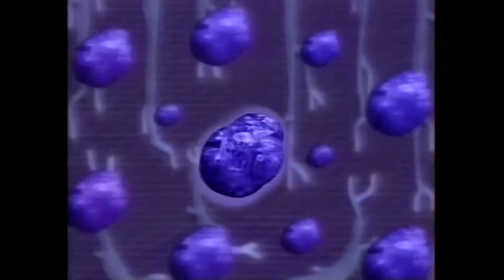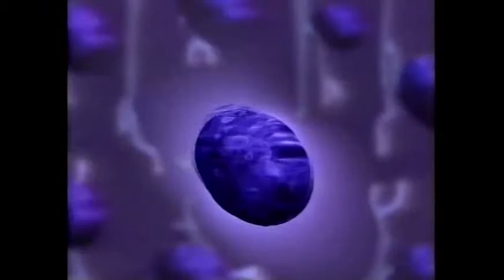NY Siggraph 1986 Luminare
From a show I curated for New York Siggraph in 1986. This beautiful abstract from Dean Winkler and John Sanborn, created for Vancouver Expo '86, shows how CGI and video production tools could be used to create trippy video art. Full piece is at Dean's YouTube channel, Dean358